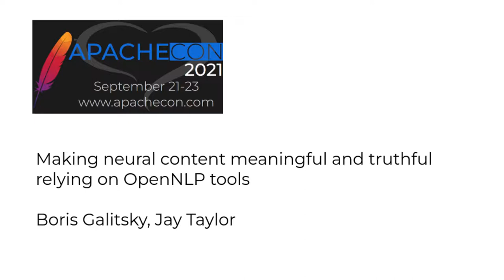Making neural content meaningful and truthful relying on OpenNLP tools - Boris Galitsky, Jay Taylor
Thank you to all of of our ApacheCon@Home 2021 sponsors, including:

STRATEGIC
Google

PLATINUM
Apple
Huawei
Instaclustr
Tencent Cloud

GOLD
Aiven OY
AWS
Baidu
Cerner
Didi Chuxing
Dremio
Fiter
Gradle
Red Hat
Replicated Making neural content meaningful and truthful relying on OpenNLP tools - Boris Galitsky, Jay Taylor

In spite of the great progress neural content generation made over the last few years, the results are noisy and meaningless. In this talk we focus on laying the last mile in robust content generation, taking the neural content as a skeleton and populating it with truthful facts and correct values. To do that, we merge and align syntactic and semantic representation of neural content with that of an existing piece of content from an authoritative source. Overall logic, syntax and content flow are borrowed from the neural content. We form the query from the neural content to mine the web like Wikipedia or another source to obtain the truthful but non-original content to cross-breed with the neural one. As a result, we obtain original high quality content ready for consumption by humans.